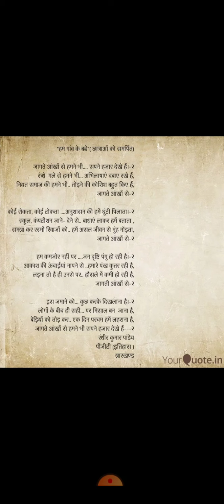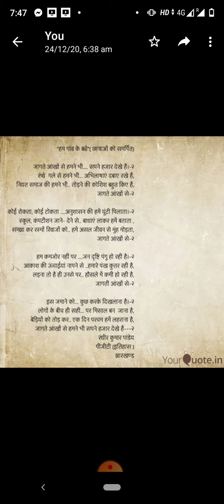15 January 2021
अपनी कविता ""गांव के बच्चे"'